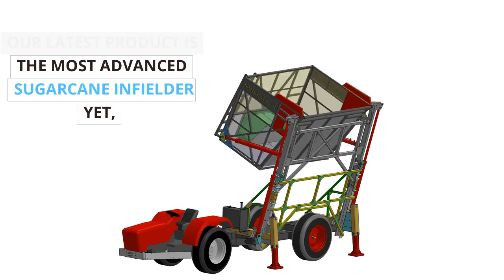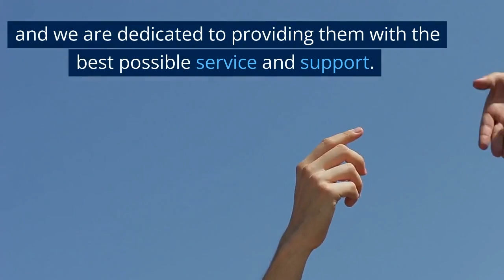Advanced Sugarcane Infielders by primech engg.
Primech Engineering is a leading manufacturer of advanced sugarcane infielders that are designed to increase efficiency and profitability in sugarcane farming. Our cutting-edge technology and precision engineering have resulted in highly accurate products that have left our customers thoroughly satisfied. Our latest product features an articulation steering mechanism that allows for seamless movement and efficient collection of sugarcane in the field. Our team of experts continually strive to push the boundaries of what is possible, using the latest technology and techniques to produce state-of-the-art machinery. We are dedicated to providing our customers with the best possible service and support, and are proud to be making a positive impact in the sugarcane farming industry.

please contact,
Primech Engineering, phaltan